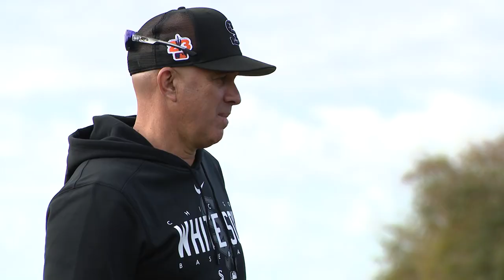Pedro Grifol wants White Sox to work hard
Josh Frydman goes 1-on-1 with Pedro Grifol as he gets ready to embark on his first season as White Sox manager